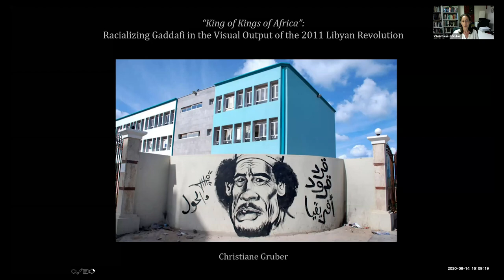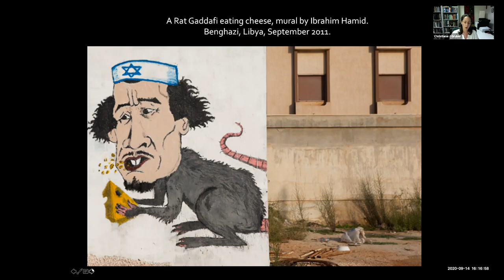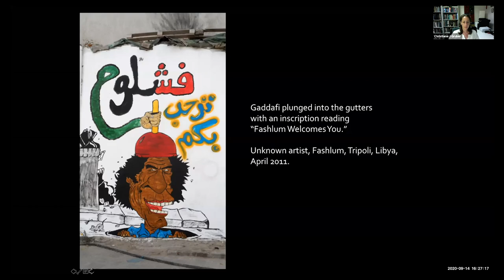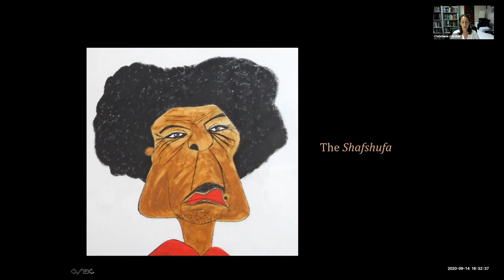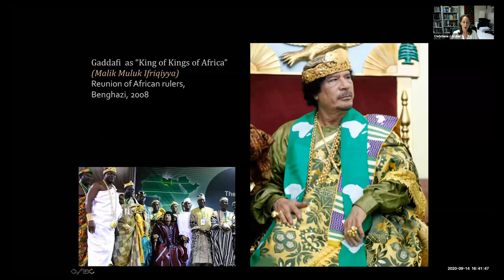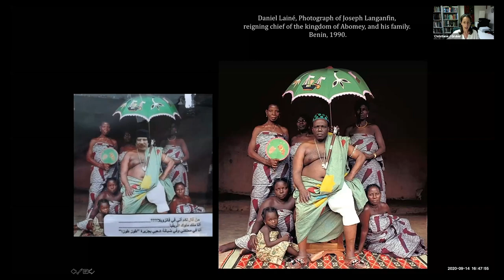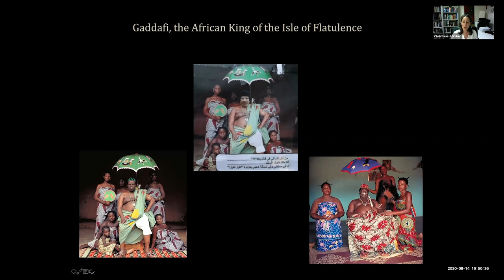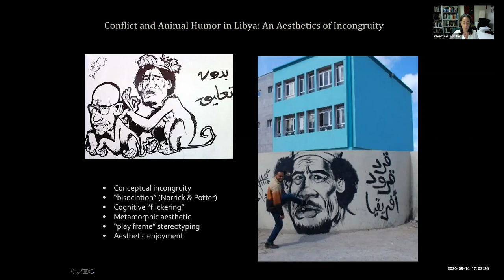King of Kings of Africa: Racializing Qaddafi in the Visual Output of the 2011 Libyan Uprisings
Presenter: Christiane Gruber, Professor of Islamic Art, Department of History of Art and Chair, University of Michigan

During the 2011 popular uprisings in the Arab world, battles unfolded through oppositional image-worlds, in which the incumbent icons of state were mocked via visual forms of humor falling all along the comedic spectrum. In Libya, pictorial forms of ridicule had as their main target the country’s “Brother Leader” Muammar al-Gaddafi. After failing to win support from Arab governments, Gaddafi fashioned himself as a traditional sub-Saharan chief and the “King of Kings of Africa.” His bombastic title, Afro-like hairdo, and eye-catching robes made him an easy target for visual satire, which turned visibly more racist when he began using mercenaries drawn from sub-Saharan Africa to suppress street demonstrations. Throughout the uprisings, members of the opposition—including cartoonists and muralists—sought to degrade Gaddafi through the use of visual stereotypes, revealing that within the particular case of Libya, satirical contentions during the so-called “Arab Spring” were not just transgressive and factional but instrumentally racist as well.